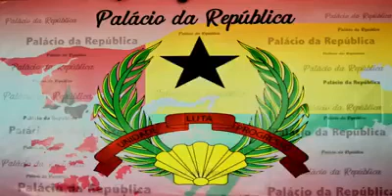Dia Nacional 47º Aniversário da Independência!